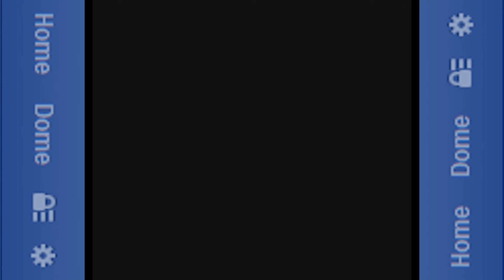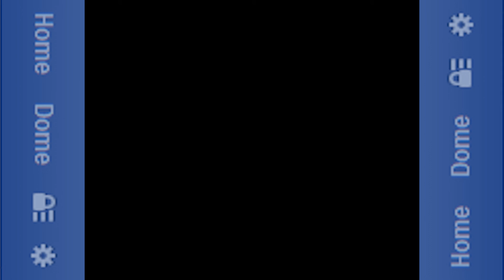Moemon Emerald - Part 3: STOP THE BOAT!!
Today we learn that Mr. Briney was a retired speedboat racer.
Arrrgh!